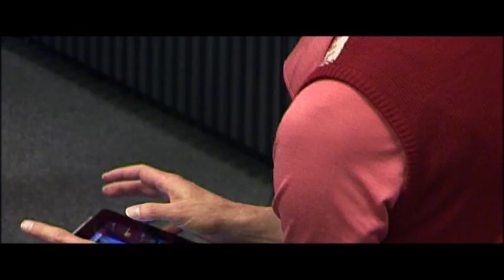Studio Brussel: Geike - Simple Song (The Shins cover)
Geike playing 'Simple song' (The Shins cover) live at Studio Brussel (Friday March 9, 2012)